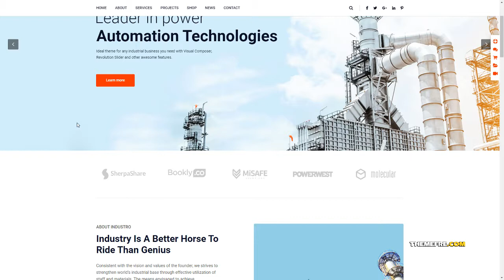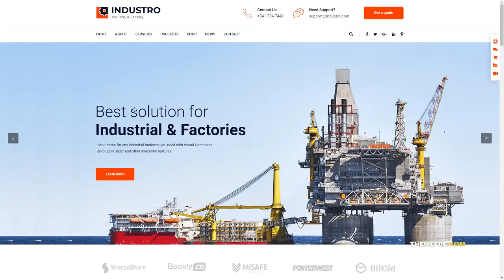Industro - Industry amp Factory WordPress Theme Giles Akira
Columns 4+

 Layout Responsive

 Tags company, construction, energy, factory, gas, industrial, Industrial marketing, industry, machine, manufacturing, materials, oil, petroleum, plumbing, small scale industry